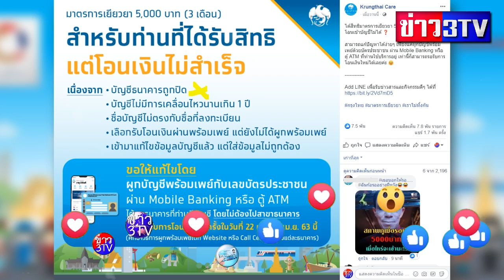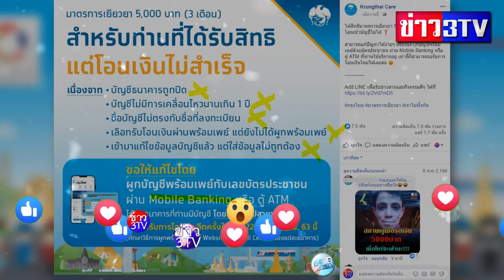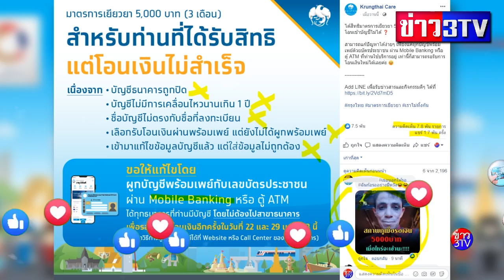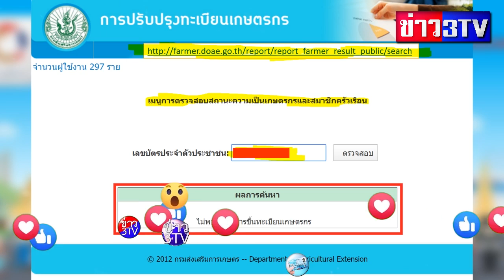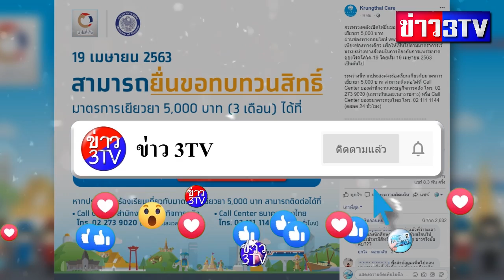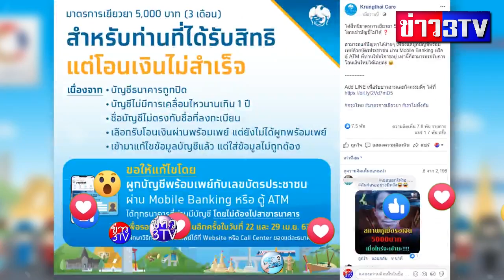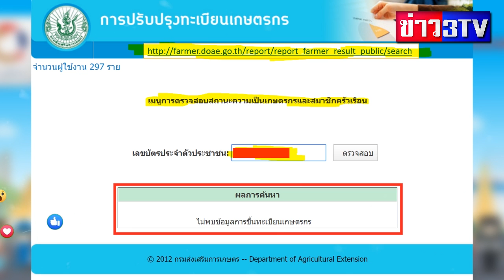คนไหนถูกตัดสิทธิ์ กระทรวงคลังเปิดให้ยื่นขอทบทวนสิทธิ์เรื่องเงินเยียวยา 5,000 บาท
กระทรวงคลังเปิดให้ยื่นขอทบทวนสิทธิ์เรื่องเงินเยียวยา 5,000 บาท
ผ่านช่องทางออนไลน์ เพียงช่องทางเดียว เพื่อให้เป็นไปตามมาตราการเว้นระยะห่างทางสังคมในการป้องกันการแพร่ระบาดของโรคโดยเริ่ม 19 เมษายน 2563 เป็นต้นไป

ระหว่างนี้หากประสงค์จะร้องเรียนเกี่ยวกับมาตรการเยียวยา 5,000 บาท สามารถติดต่อได้ที่ Call Center ของสำนักงานเศรษฐกิจการคลัง โทร. 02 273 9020 (เฉพาะวันและเวลาราชการ) หรือ Call Center ของธนาคารกรุงไทย โทร. 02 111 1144 (ตลอด 24 ชั่วโมง)
กลุ่ม : ชิม ช้อป ใช้ ข่าวสาร รีวิวทั่วไทย 24 ชม.
กลุ่ม : บัตรคนจน บัตรสวัสดิการแห่งรัฐ ข่าวสารทั่วไทย สอบถามได้ตลอด24ชม.